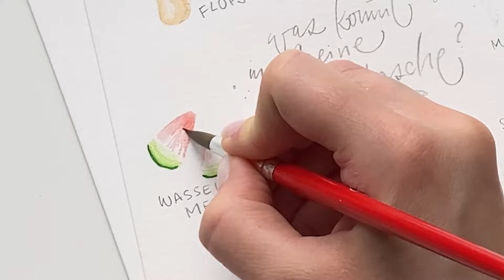Handlettering - Was kommt in meine Strandtasche?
Was kommt in meine Strandtasche? 🏖️

Eine Frage, die sich gerade jetzt im August bestimmt viele von euch stellen 😉

Die talentierte @milly.montag zeigt uns hier, was in ihrer Strandtasche auf keinen Fall fehlen darf. Für diese tolle Übersicht hat sie das STABILO ARTY Creative Set verwendet 😍

Lass uns in den Kommentaren wissen, was in deiner Strandtasche unbedingt dabei sein muss 😎

Folge uns auch auf Facebook, Instagram und TikTok und schau dir unsere anderen YouTube-Videos an.